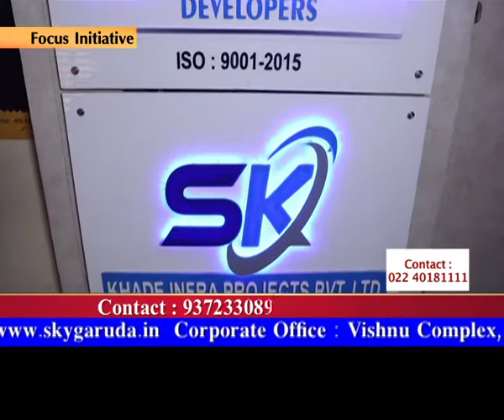Skygaruda Ep 01 Seg 03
Sky Garuda AV Seg 3 by Shree Swami Samartha Media